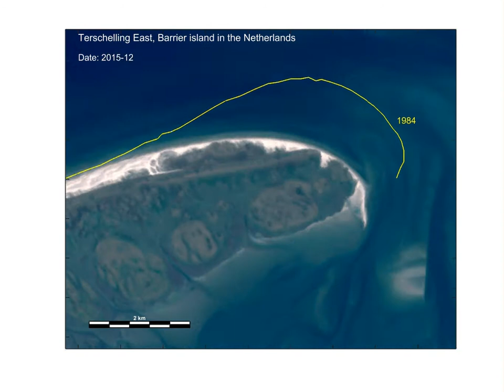Terschelling 1984 2017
Coastal erosion Terschelling (Netherlands), 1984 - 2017, Shorelinemonitor Deltares.